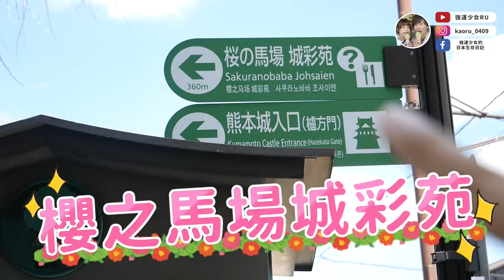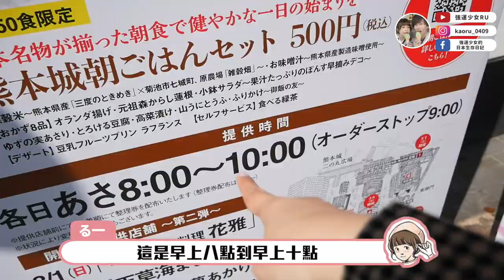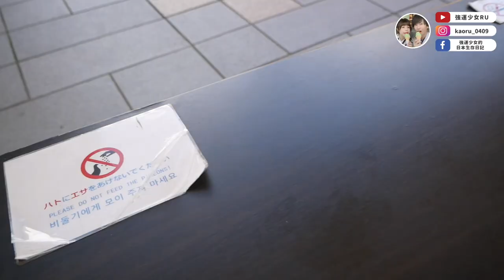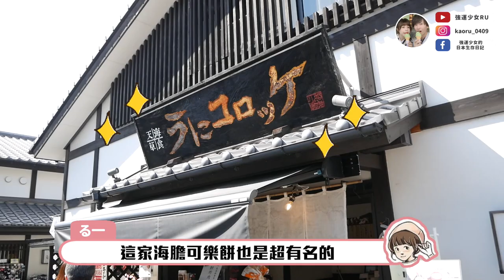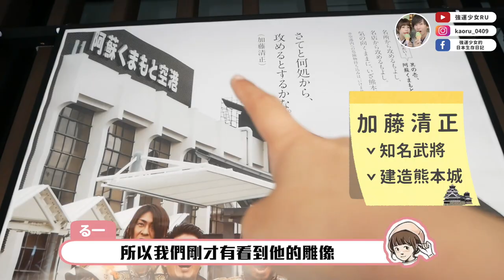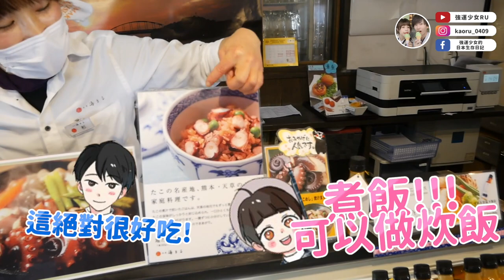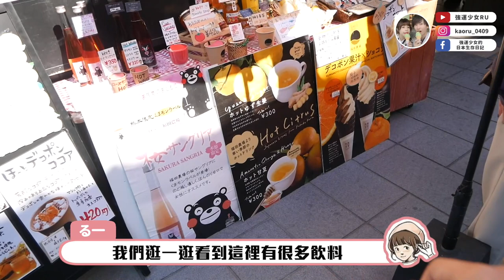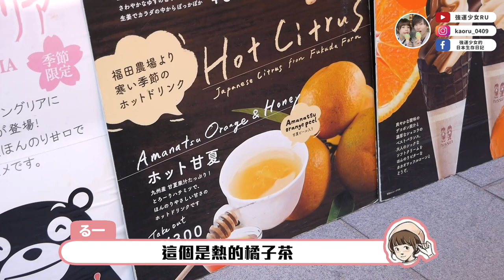吃到人生最好吃的海膽可樂餅🔥好吃到隔天又去買一個😋熊本所有美食都聚集在這裡！【熊本櫻之馬場城彩苑】